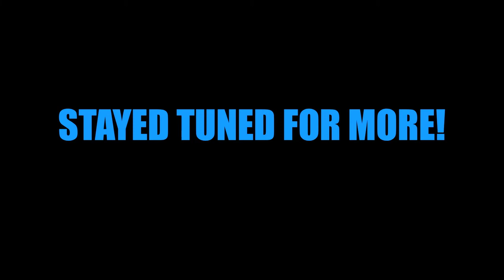FLIP A MOVIE (Gag Reel)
The Bloopers & Outtakes of TGYGHW's "Flip a Movie"